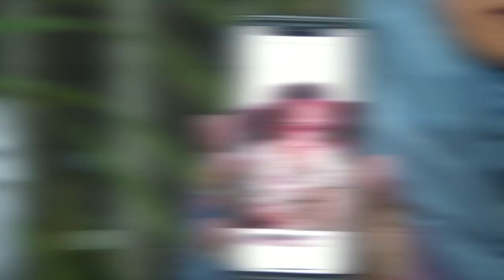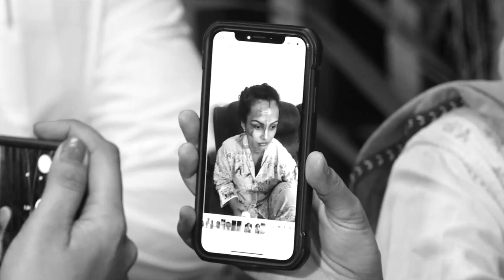2015 में karan mehra और nisha हो जाते अलग,nisha rawal और karan के दोस्त ने किया खुलासा